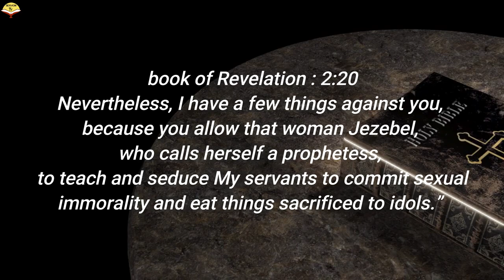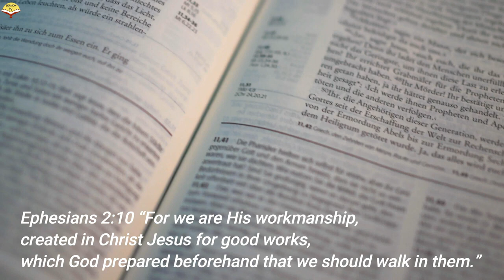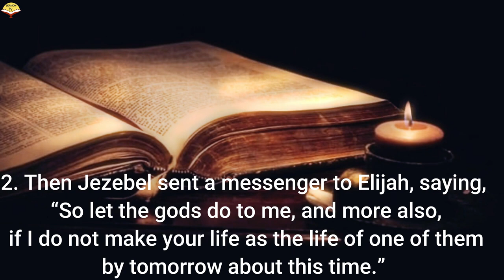JEZEBEL SPIRIT AND CHARACTERS sermontv facts spirituality love god shockingfacts #2023